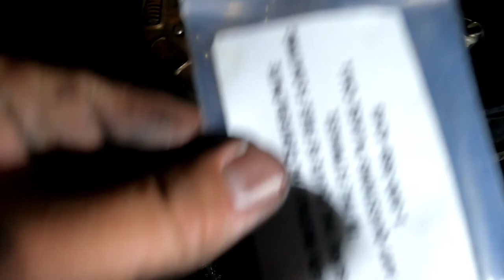SouthBend Dual Disk nv5600 6 speed Clutch Install.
Today's video is on a Clutch install for my Nv5600 6 speed transmission.

Clutch is going on to my 24 valve P pump truck.

This Clutch should hold some Decent power U am intending to make with this truck..